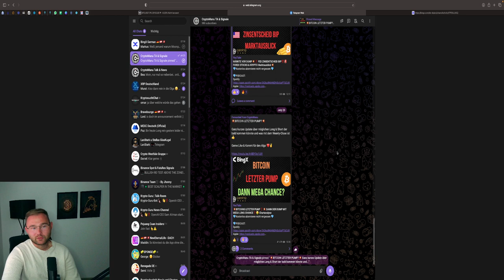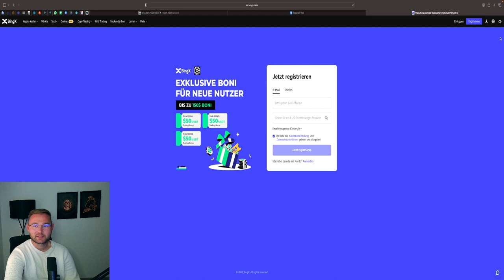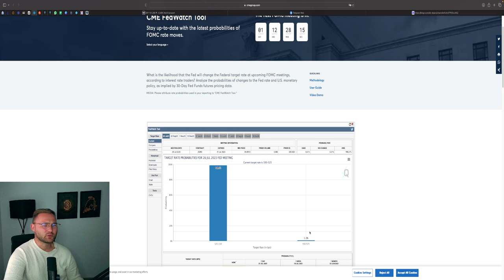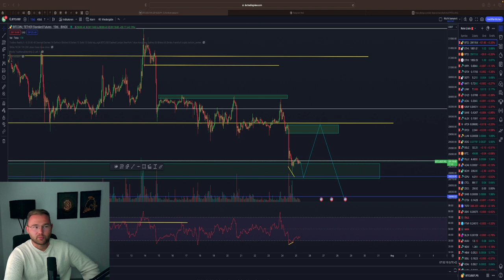BITCOIN DIE CHANCE KOMMT 🚀💥 DUMP ODER PUMP?💥 FAHRPLAN🚨 BTC & ETH Chartanalyse